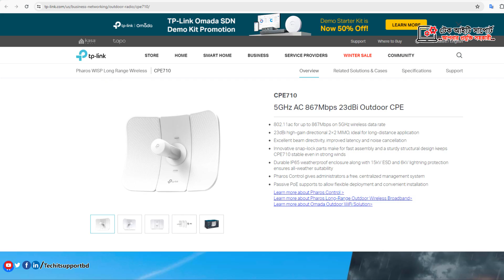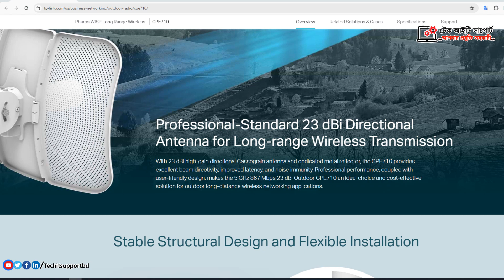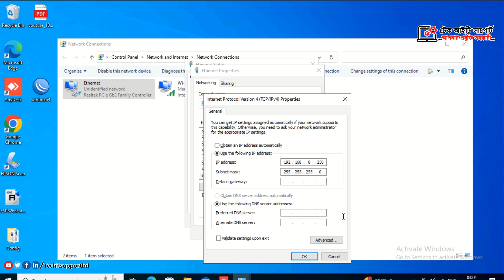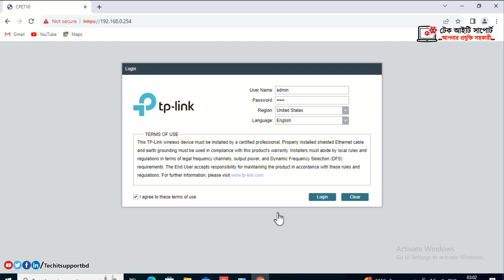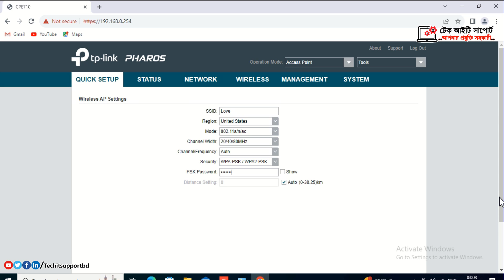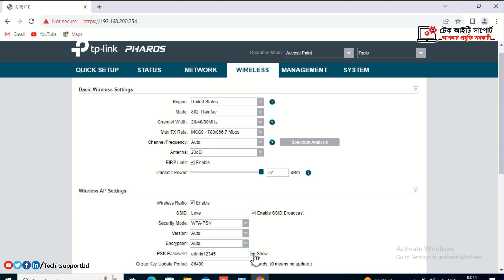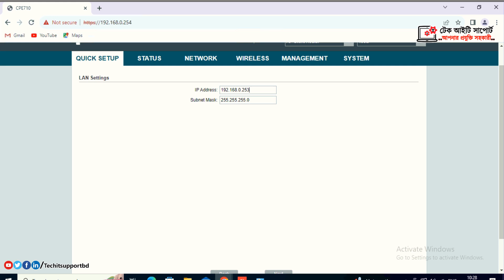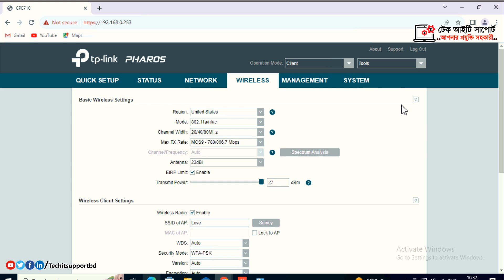TP-Link CPE710 Outdoor Unboxing Assemble Review Setup | ৩০ কিলোমিটার দূরে পৌঁছাবে ইন্টারনেট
How to assemble TP-Link CPE710? TP-Link CPE710 assembly. 5GHz AC 867Mbps 23dBi Outdoor CPE. TP-Link CPE710 Point To Point Configuration. tp link cpe710 setup/installation. TP-LINK CPE 710 WIRELESS Access Point Router. Hotspot. গ্রামে ইন্টারনেট কানেকশন পয়েন্টে টু পয়েন্ট। হটস্পট জোন করুন। ৩০ কিঃমিঃ Wi-Fi ইন্টারনেট চলবে একটি রাউটার দিয়ে।  ৩০ কিলোমিটার দূরে চলবে WiFi. 30Km Point to Point. cpe710 client mode setup. cpe710 access point mode setup.
ISP ব্যবসা করতে চান । ISP ব্যবসার সমস্ত সমাধান আমাদের কাছে । অফিসে নেটওয়ার্ক সেটআপ করবেন। যে কোন ধরনের IT Support পেতে যোগাযোগ করুন আমাদের সাথে | আপনার প্রয়োজন মেটানোর জন্য আমরা দিচ্ছি এককালীন অথবা সার্বক্ষণিক আইটি সাপোর্ট।

🎉কিছু জানার থাকলে কমেন্টে করে জানতে পারেন🎉